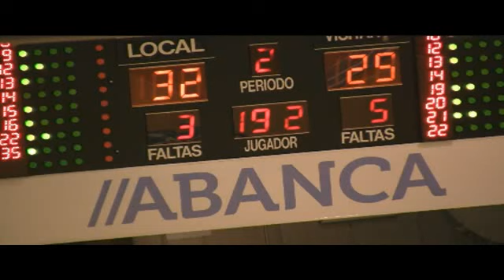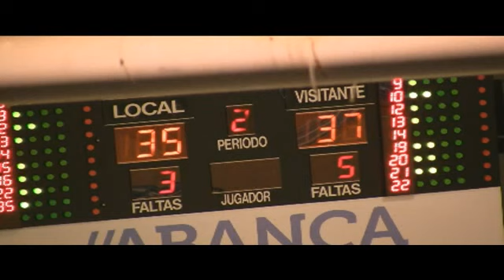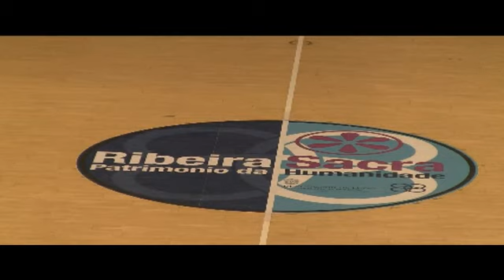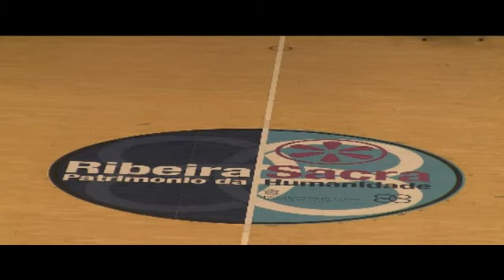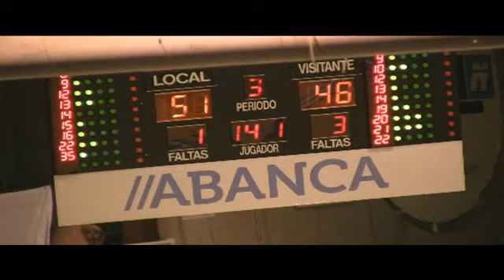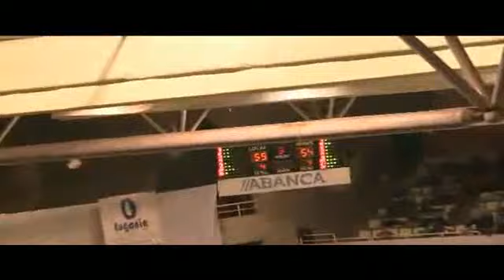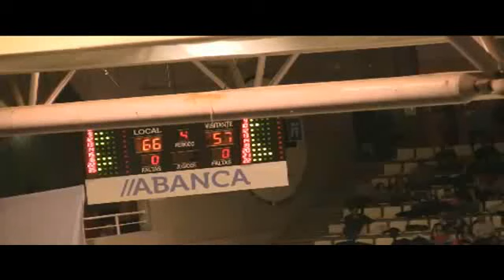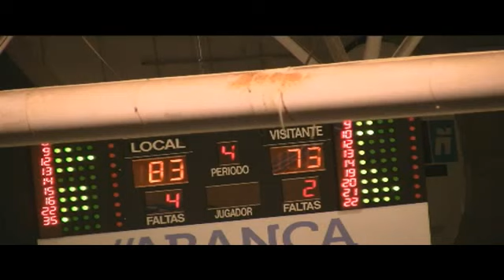Liga Adecco Oro ¼ 1º RIBEIRA SACRA...,91 - 75,QUESOS CERRATO PALENCIA... (25/04/2015)